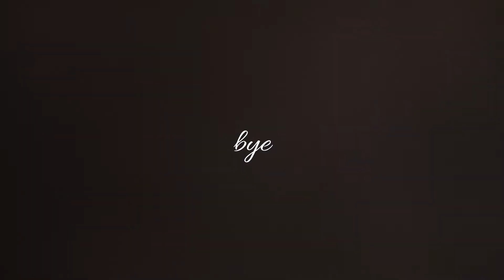【ファンデレビュー！】エスティーローダー | リニュートリィブラディアンスリクイッドメークアップ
ESTEE LAUDER
Re-Nutriv
Ultra Radiance Liquid Makeup SPF20/PA+++

エスティーローダー
リニュートリィブ ラディアンス リクイッド メークアップ N
 税込¥14,300 ( 本体¥13,000 )

を今回レビューしていきました♪

「保湿」「ツヤ」「カバー力」３拍子揃ったファンデだと感じました！

この冬大活躍するに違いない！！！！

夏といえばダブルウェアのファンデでしたが、思いっきり覆されました＾＾いい意味で＾＾＾＾

このファンデで今度Winter Make upを撮りたいなあ♪

見て下さってる方、高評価いつもありがとうございます🙇‍♀️

動画リクエストなどあればどしどし送ってくださいね！

たくさんお待ちしております。

マイホームアカウント🏠ですがたまに子供のことも

🎧thanks
OtoLogic
etc...